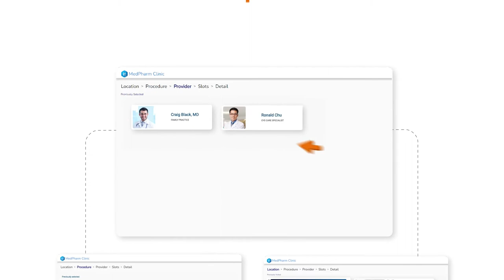Appointment Booking System (ABS): The Perfect Addition to Your Practice's Website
Tired of answering dozens of phone calls for appointment booking? Your patients are too! Just as you can go online to buy tickets for this weekend's movie, patients now turn to the internet to book their next doctor's appointment. So if you don't have an appointment booking portal somewhere on the web, you're probably missing out on a lot of billable visits.

Our newly redesigned Appointment Booking System (ABS) is the perfect addition to your medical practice website. It's simple, sleek, easy to use, and incredibly customizable. The best thing about it? It seamlessly integrates with your EMR software or practice management solution, so whatever appointment request you receive through ABS will reflect on your EHR. It's like patients have a direct line to your scheduler, so you don't have to attend to calls one by one. It's so much more efficient and convenient.

And because your appointment booking is online, your patients can book anytime and anywhere using any computer or mobile device. That is the modern healthcare experience your patients (and your front desk staff) will love, and keep them connected with you more than ever.